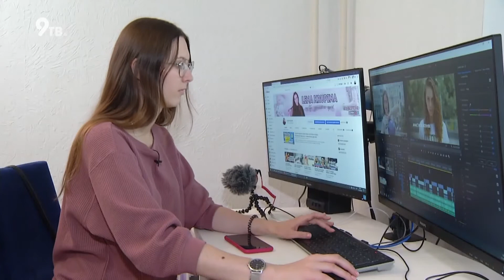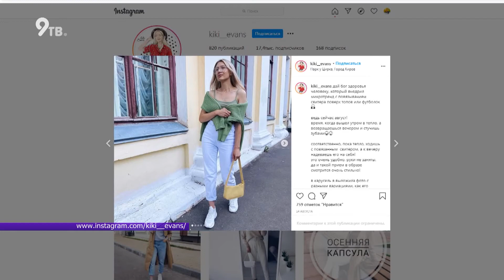Сколько зарабатывают блогеры